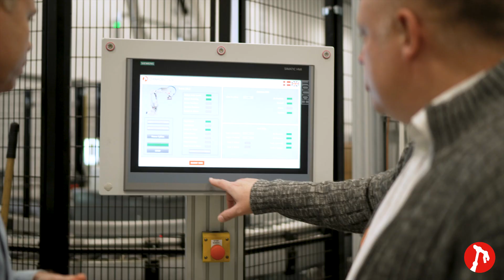5 robotter klarer depalletering, kartonåbning og palletering i nyt logistikcenter - BESTSELLER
BESTSELLERs logistikcenter i Taulov har investeret i flere teknologier, der automatiserer indsamling og pakning af produkter til deres kunder.
Danrobotics har leveret 5 robotter til depalletering, kartonåbning og palletering, som er en del af en større komplekst automatiseringsprojekt. Modevirksomhedens robotløsning øget effektiviteten, reduceret lagerpladsbehov og sikrer et bedre og mere sikkert arbejdsmiljø for medarbejderne samt minimeret antallet af fejl.